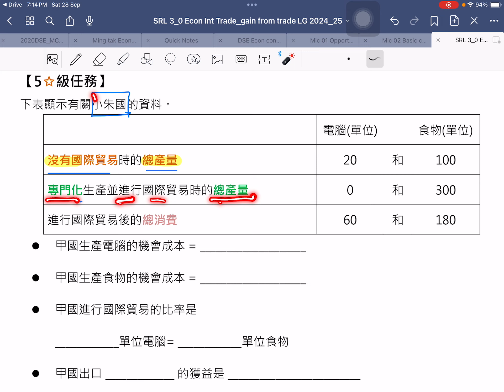[DSE ECON] 國際貿易 只有一國生產表 ｜ 披着狼皮的羊 看穿了很易對付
國際貿易的計算題一般包含兩國生產資料，面對只有一國的資料，其實只是以另一角度告訴你相同資料。